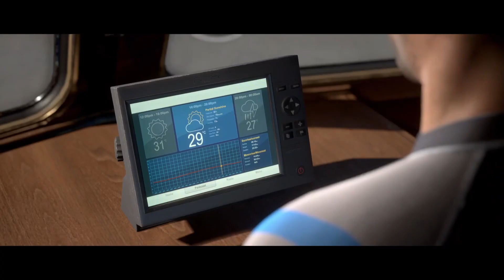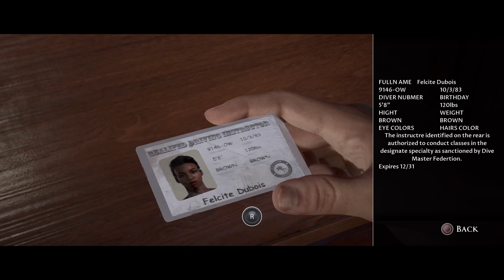FLISS IS A BADASS - Man of Medan - Blind